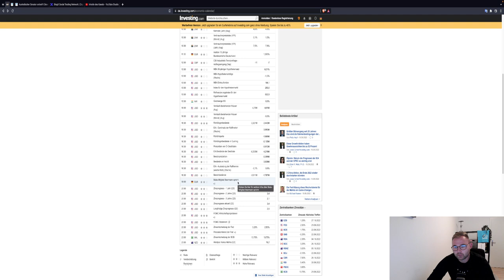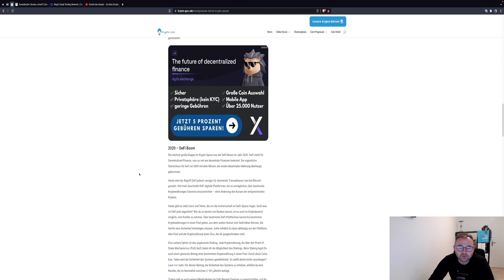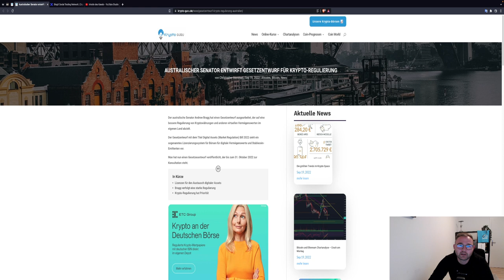🚨BITCOIN WEITERER DUMP?🚨17/17.500 USD möglich! ETH DUMP vorbei?!XRP NEWS! LTC BNB LINK! NEUE TRADES?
Timesteps:
00:00 Abo, Kommentar & Like nicht vergessen
00:30 Bitcoin
04:00 Ethereum

LUST AUF DIE AKTUELLSTEN NEWS?